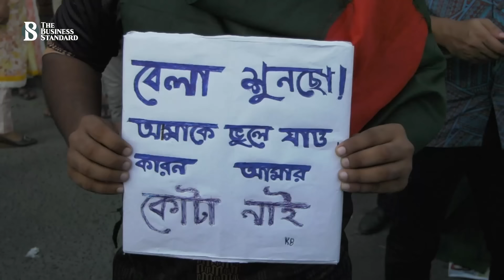বাংলা ব্লকেড: দেশের বিভিন্ন স্থানে সড়ক অবরোধ | Bangla Blockade| Quota Protest |The Business Standard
Bangla Blockade: Massive agitation by students
মাস ব্যবধানে কোটা বিরোধী আন্দোলনের বিস্তৃতি আরও বেড়েছে।  গত কয়েক দিনের মতো রবিবারও ঢাকাসহ সারাদেশের বিভিন্ন সড়ক-মহাসড়কে অবস্থান নিয়ে যান চলাচল আটকে দেয় কোটা বিরোধী আন্দোলনকারী।